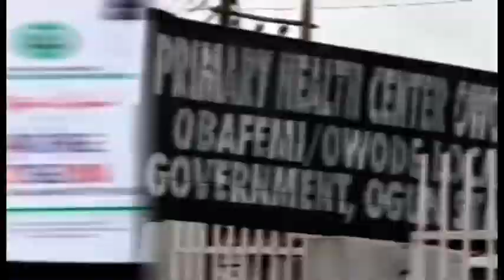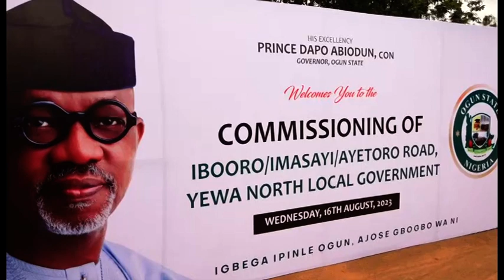Ogun State Government Giant Stride on NTA Abeokuta Tuesday, 29th August, 2023